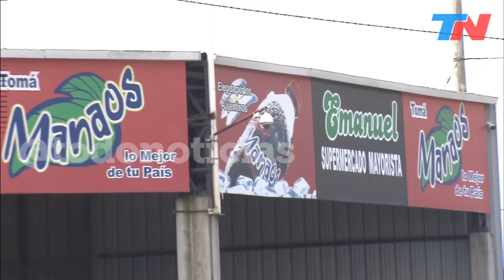Motochorros asesinaron al custodio de un empresario que iba a depositar $800.000 a un banco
En Burzaco, asesinaron a un expolicía que custodiaba a un empresario que iba a depositar efectivo a un banco.
Delincuentes "motochorros" le dispararon en la cara cuando custodiaba a un empresario que llevaba $800.000  a depositar a un banco de Burzaco, partido de Almirante Brown. Hay dudas y sospechas: ¿estaban marcados?, ¿hubo un entregador?
Después del asalto, los delincuentes escaparon con la plata mientras que la víctima baleada, identificada como José Muñoz, fue trasladada aún con vida hasta un hospital cercano donde murió poco después.
El empresario llegó hasta al banco Galicia custodiado por Muñoz,
 con una mochila en la que llevaba unos 800.000 pesos que tenía previsto depositar. Cuando estaban por entrar a la sucursal, el empresario y su custodio fueron abordados por dos delincuentes que iban en moto, uno de los cuales le disparó al custodio en el rostro y se apoderó de la mochila con el dinero.
Muñoz no llegó a defenderse y todo indica que el motochorro le disparó directamente.
Mientras los delincuentes escaparon con el botín, el ex policía quedó tendido y después lo llevaron al Hospital Lucio Meléndez, en Adrogué, donde finalmente murió a raíz de la herida de bala. ¿Los entregaron? ¿Alguien "los entregó"?